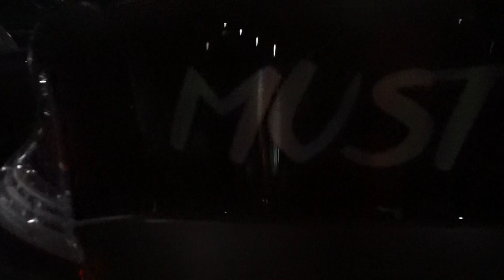Crew meeting, little photoshoot after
Just a chill night with some of the car crew, talking about our ideas for next year and what we are doing as a crew.
Hated Crew I.E.
Team Hated Crew Est 2015.
Socal Based: IE Area
"Blood Makes You Related"'
"Loyalty Makes You Family"